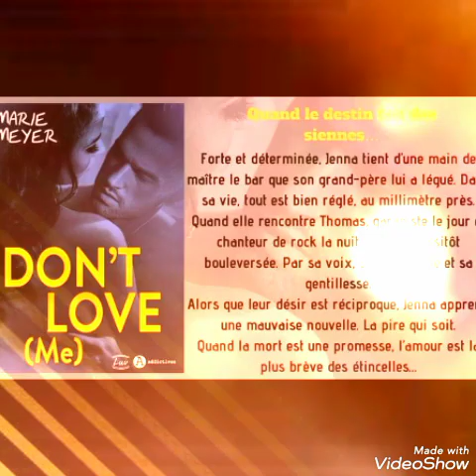Un peu de lecture...